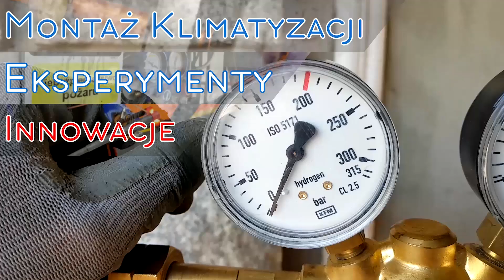JAK ZROBIĆ STUDIO VIDEO - JAZDA KAMEROWA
Jak zrobić STUDIO FILMOWE na małej przestrzeni, wyposażone w jazdę kamerową i dobre oświetlenie? Zobaczcie sami!

Witajcie.
W tym filmie pokażę wam proces powstawania mojego studia wideo, niezębnego do pracy przy nagrywaniu testów klimatyzacji. Niestety nie będzie to poradnik DIY który krok po kroku przeprowadzi was przez proces powstawania studia do kręcenia filmów. Ale na pewno dla wielu osób może być inspiracją oraz podpowiedzią z jakich materiałów skorzystać podczas budowy studia.

Pomysł zrobienia studia wideo wyposażonego w jazdę kamerową w postaci suwnicy podwieszonej pod sufitem studia video zrodził się z potrzeby chwili.
Po nakręceniu około 10 materiałów wideo z użyciem 2 kamer w prowizorycznych warunkach - powiedziałem DOŚĆ.

-każde przestawienie kamer do nowego ujęcia było czasochłonne i wymagające,
-nagrywanie w pojedynkę było karkołomne,
-oczy po 10-14h patrzenia w softboxy wywracały się na drugą stronę.

Więc...

Stwierdziłem, że wykonanie półprofesjonalnego studia wideo jest konieczne jeśli materiały wideo mają mieć dobrą jakość oraz kręcenie filmów ma być czynnością seryjną.

Dzięki temu zyskałem:
-krótszy czas realizacji zdjęć,
-lepsze warunki oświetleniowe,
-lepszą jakość wideo, oraz żywsze kolory,
-pełną mobilność kamery w 3 kierunkach w zakresie całego studia + programowalną jadę kamerową z obrotową głowicą,
-wytłumienie i lepsza akustykę pomieszczenia,
-pełne dostosowanie pomieszczenia pod potrzeby kręcenia filmów z zakresu klimatyzacji,

-profesjonalny wygląd...

Co mogę powiedzieć o efekcie końcowym, i jakie zmiany wprowadził bym w tym projekcie?

-całość wygląda naprawdę dobrze,
-drugi raz nie użył bym do klejenia pinek kleju w sprayu, tylko profesjonalnego tapicerskiego (WSZYSTKIE PIANKI ODPADŁY I KOSZTY, ORAZ ROBOTA WYKONANA 2 RAZY!!)
-jeśli szukasz taniej pianki do wytłumienia prezentowana FALA 1m x 2m będzie git, ale nie wymagaj zbyt wiele bo pianki nie trzymają wymiaru i mają różne odcienie szarości (od srebrnego, po grafit),
-następnym razem kupił bym kwadraty 30cm x 30cm i wyrysował linie na ścianach,
-jazda kamerowa w formie suwnicy jest ZAJE. i robi robotę, dzięki niej zmiana pozycji i wysokości kamery to kilka sekund,
-zamiast kółek kauczukowych użył bym twardych PP (kauczukowe się odkształcają)
-tanie świetlówki LED 36W robią robotę i (większość szt. ;)) jest bezgłośna, nie buczy,

-do takiego pomieszczenia wystarczy 10-15 szt. najtańszych świetlówek o mocy 36W i barwie światła NATURALNA,
-szara wykładzina poprawia właściwości audio pomieszczenia i jest łatwa w utrzymaniu czystości.

Masz jakieś pytania? Zostaw je w komentarzu pod filmem!
JESTEŚ ZAINTERESOWANY MONTAŻEM KLIMATYZACJI?

I dowiedz się jak złożyć zapytanie